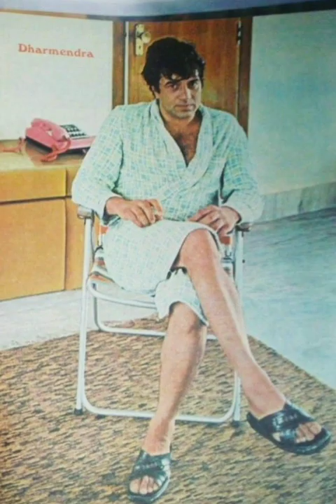Dharmendra ji old pictures